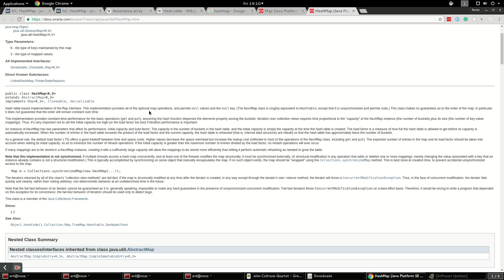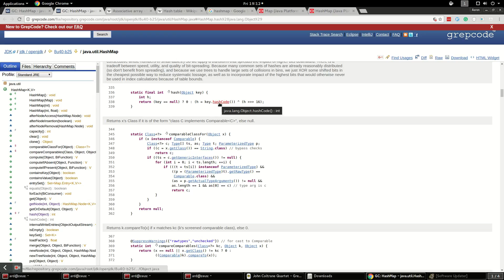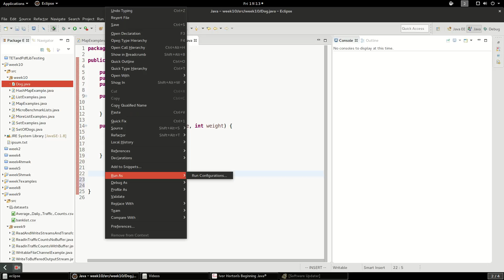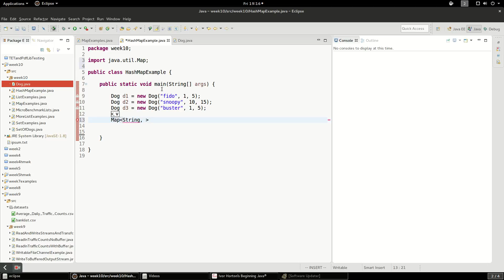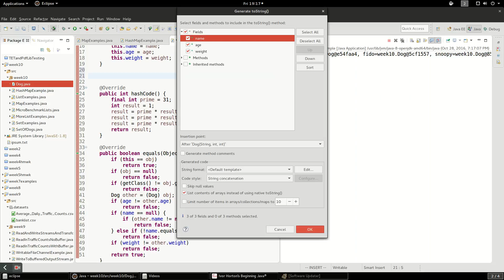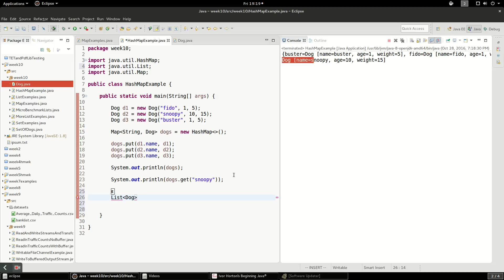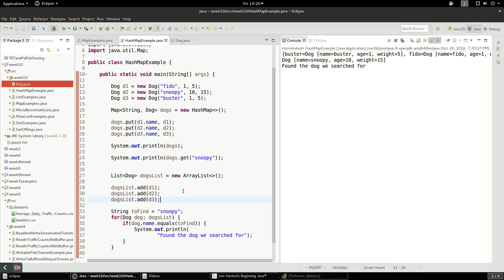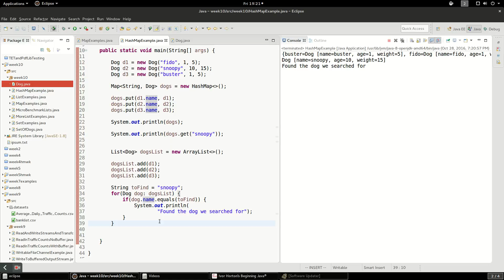Java maps part 2: How HashMaps actually work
I explain how HashMaps work in java, including an example of creating an Object with hashCode() implemented on it. I talk about how HashMaps are implementations of HashTable using constant time lookup. This should also answer the question "what is hashcode for?" ...